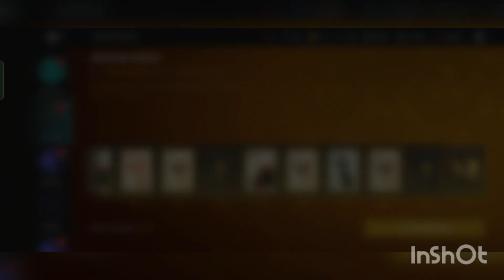7000 tokens and opening booster packs, claiming the marathon regards, shadow fight 3